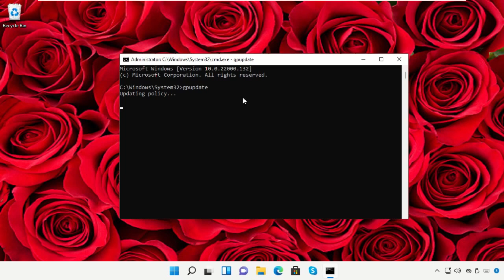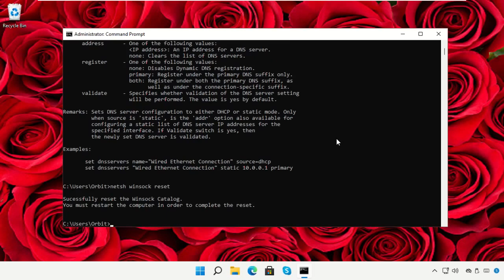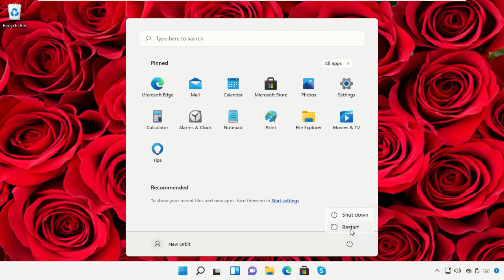如何修复 Windows 11 中 Chrome 上的 DDNS 探针完成错误配置错误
Tutorial : [ 如何修复 Windows 11 中 Chrome 上的 DDNS 探针完成错误配置错误 ]